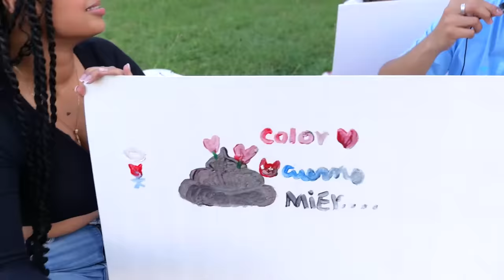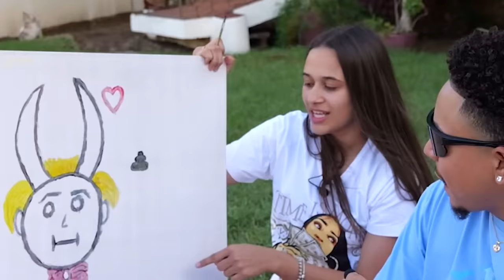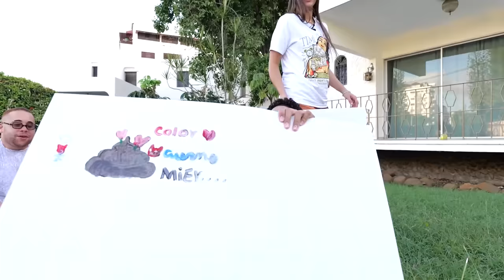INTERCAMBIO DE PAREJAS POR 24 HORAS 😰Termina mal 💔Ft. Chrismer, Jenny Camacho, Jeidy & Darialys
No sabía que fuéramos capaces de haber hecho esto.

ENTRA A MI GRUPO DE WHATSAPP Y SÉ EL PRIMERO EN VER MIS VIDEOS!!🔥🔥👇🏼👇🏼

MIRA ESTE VIDEO CUANDO INTERCAMBIARON Pap3ra, Shuupamela, Cristian Freites y Reyna 👇🏼🤣

SÍGUEME EN INSTA: @ShowCarlosDuran y envíame tu captura de pantalla por mensaje de que estás SUSCRITO AL CANAL CON LA CAMPANITA ACTIVA y que le diste LIKE A MIS ÚLTIMAS FOTOS allá para enviarte un saludito en alguno de mis próximos VIDEOS Y SÍGUENOS EN NUESTRAS REDES SOCIALES: